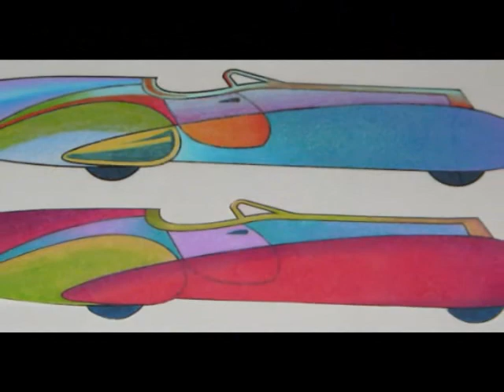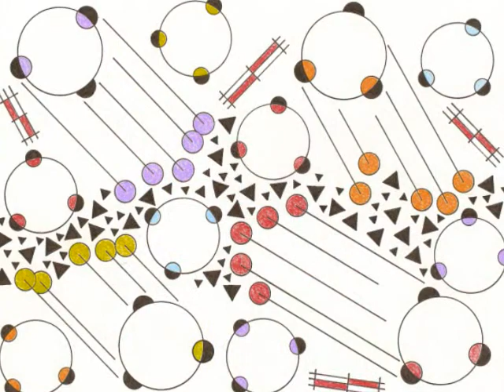The Cranberries-Dreams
Colored Pencil, Oil Pastels and Acrylic Fine Art by Jorge Luis Bosque. Copyrighted Art 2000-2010.